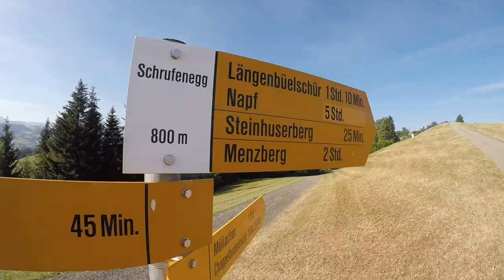Mit Husky und Schlafsack durchs Napfgebiet, 29.-31.7.2018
Von Wolhusen über den Napf nach Langnau i.E.